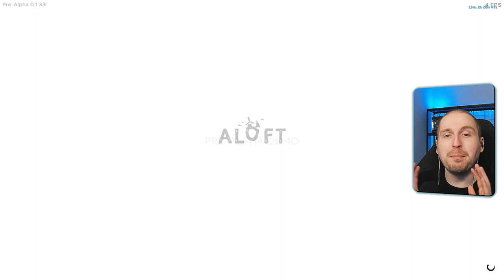Revisiting aloft from lurkit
Stream VOD:
Stream Schedule: 7pm US Eastern Wed-Fri-Sun